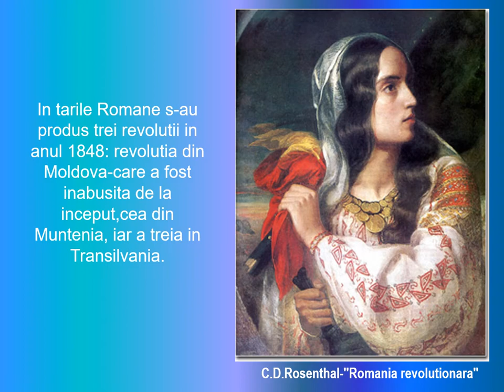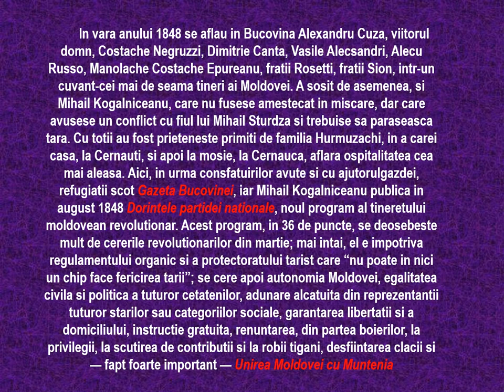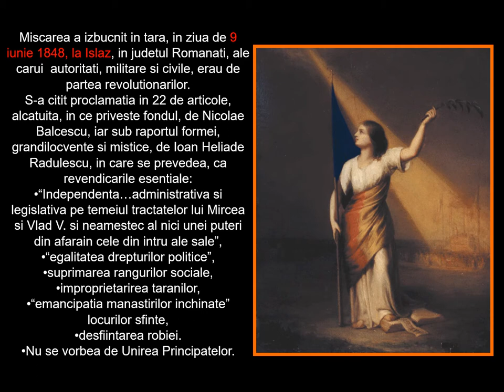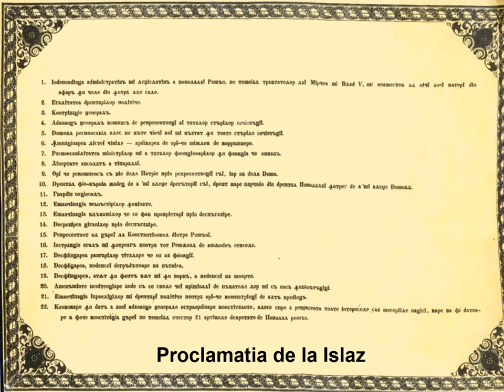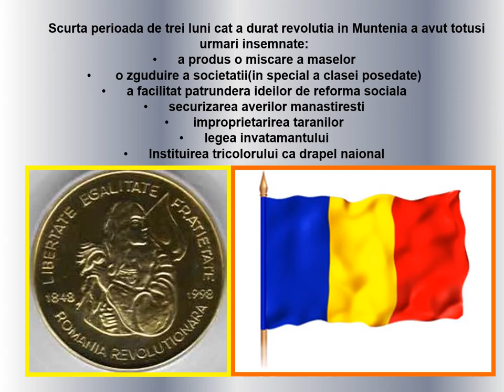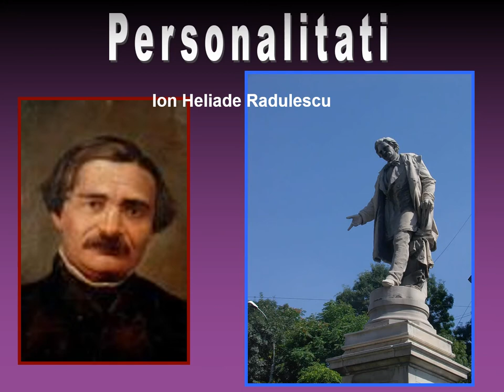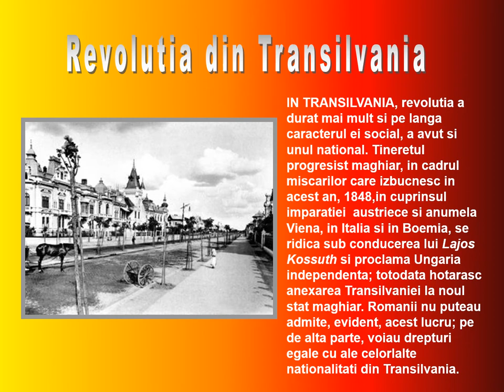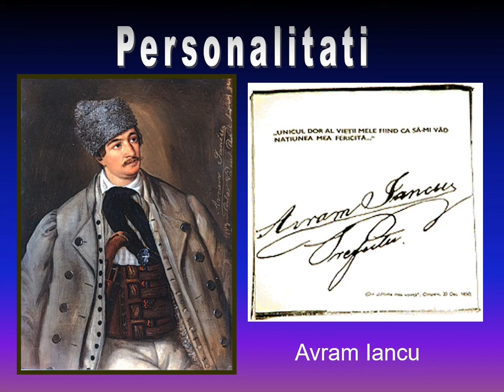Revolutia de la 1848